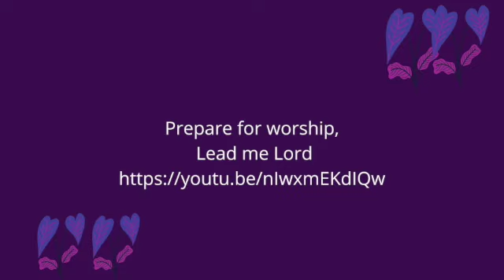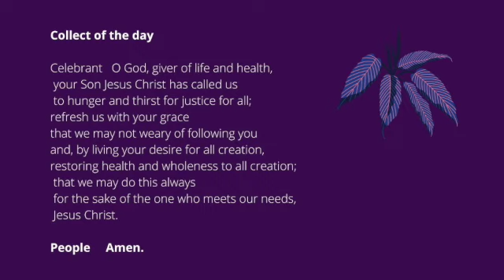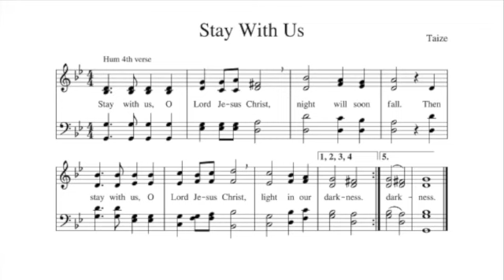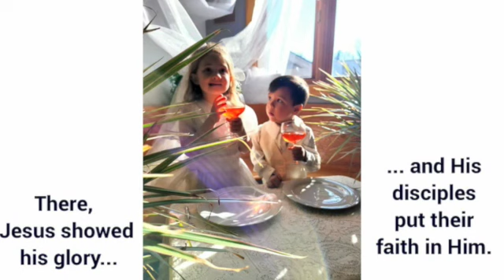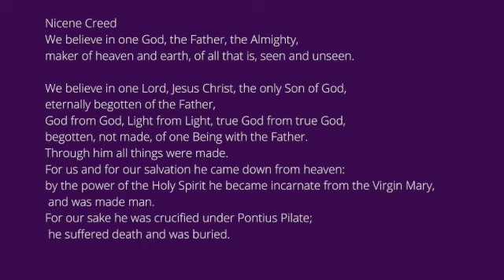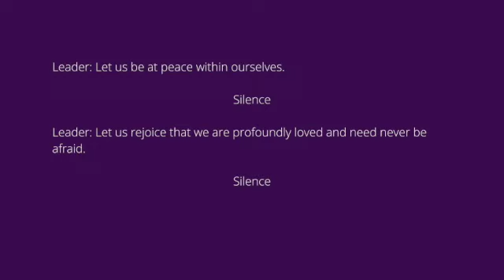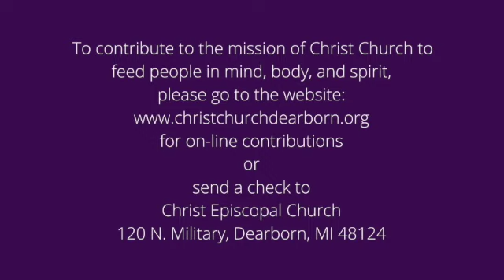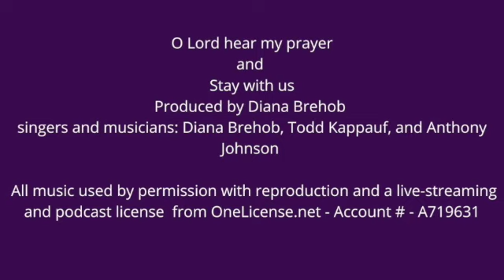Sunday Lent 5 with the Children's Lenten play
In this worship service the children of the parish tell the story of Jesus' ministry leading up to Holy Week and Easter.